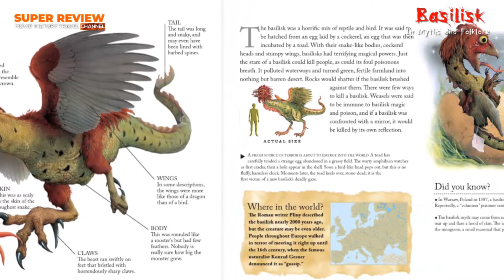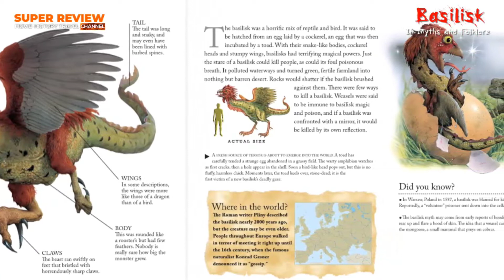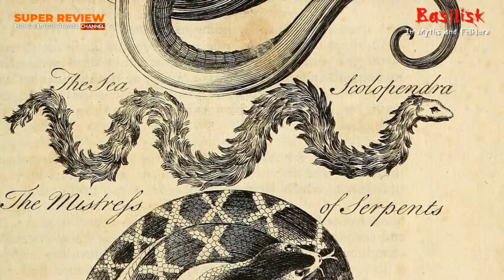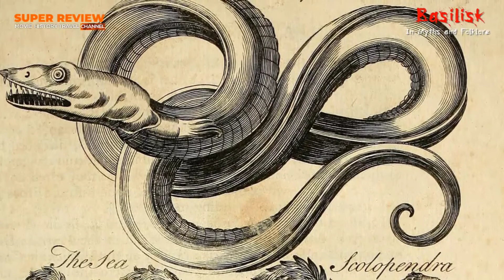งูบาซิลิสก์ ในนิทานปรัมปราและภาพยนตร์ แฮร์รี่ พอตเตอร์ กับห้องแห่งความลับ : Basilisk |scoop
เขียนบท บรรยาย และสร้างสรรค์โดย

เอกสารประกอบการเขียน
เสาวลักษณ์ อนันตศานต์. (2558). นิทานปรัมปรากับคติ. พิมพ์ครั้งที่ 2. กรุงเทพมหานคร: มหาวิทยาลัยรามคําแหง.

เฟอร์กูสัน, จอร์จ. (2556). เครื่องหมายและสัญลักษณ์ในคริสต์. พิมพ์ครั้งที่ 7. กรุงเทพมหานคร: สำนักพิมพ์อมรินทร์.

Prof. Geller. mythology.net. (2016). Basilisk. สืบค้นเมื่อ 11 เมษายน 2564, จาก

MYTHS AND FOLKLORE WIKI. (2564). Basilisk. สืบค้นเมื่อ 11 เมษายน 2564, จาก